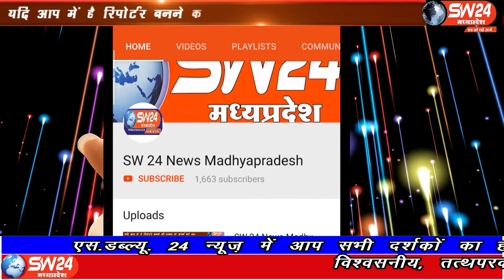SW 24 News Madhyapradesh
पीथमपुर क्षेत्र के कांग्रेस नेता शेरसिंह मालवीय को पिछले दिनों असंगठित कामगार कांग्रेस का जिलाउपाध्यक्ष नियुक्त किया गया। इस नियुक्ति के बाद शेरसिंह मालवीय पहली बार जब अपने पैतृक गांव पहुंचे तो रास्ते में अन्य गांव सहित उनके गांव मेनपुरा में उनका भव्य स्वागत किया गया। पीथमपुर से संजय सोनगरा की रिपोर्ट